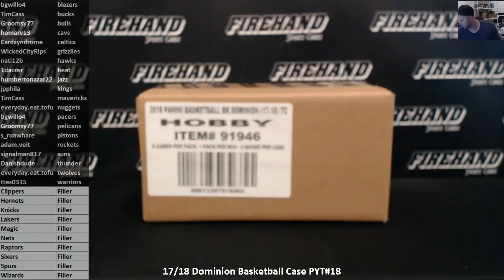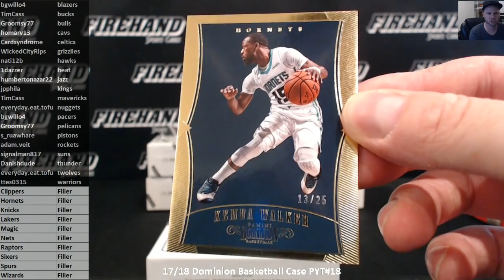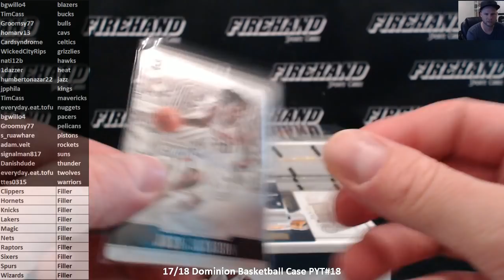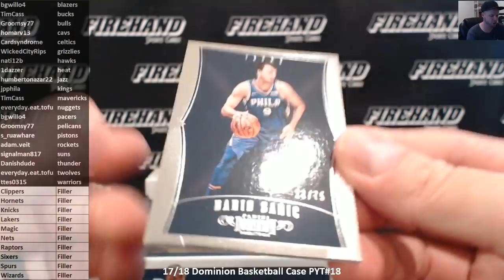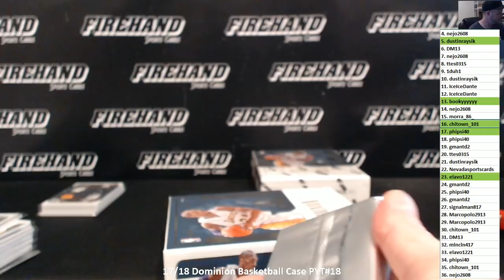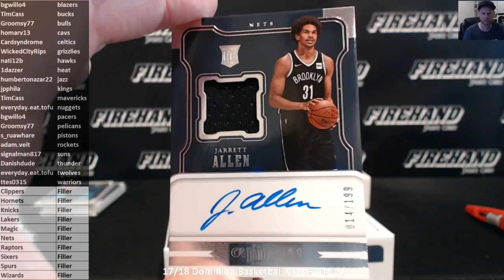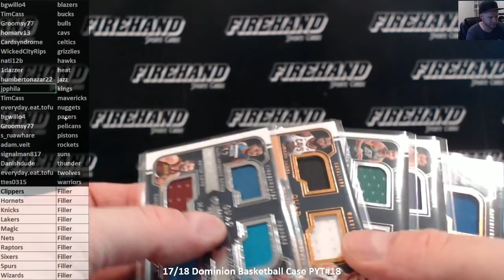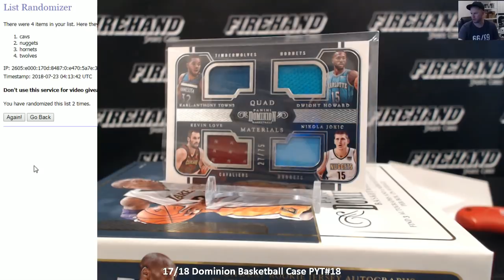17/18 Dominion Basketball Case PYT#18 ~ 7/22/18